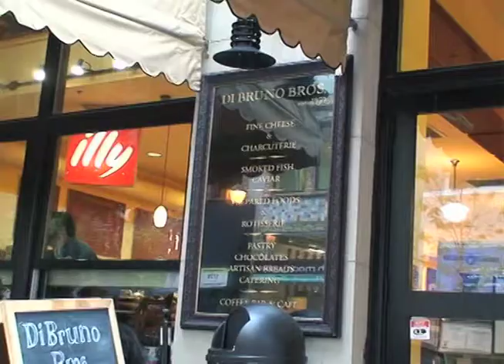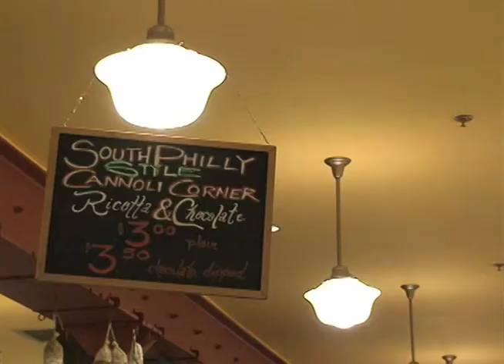Philadelphia Retail - Bill Mignucci, Di Bruno Brothers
Bill Mignucci - Co-Owner, Di Bruno Brothers

Long the centerpiece of Philly's famed Italian Market, Di Bruno Bros. was founded by Bill's grandfather in 1939. Since opening in Center City, it has fast become Philadelphia's premier gourmet destination store.